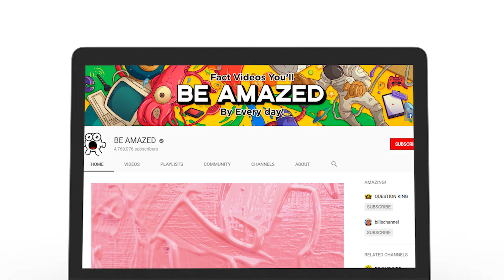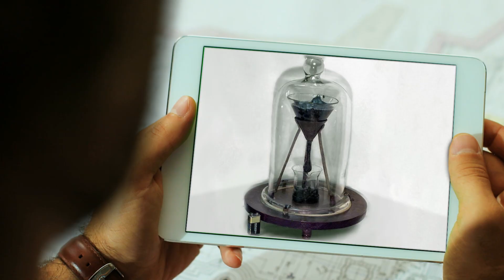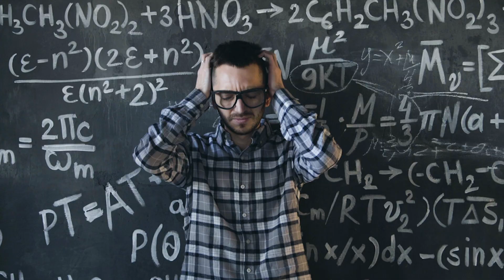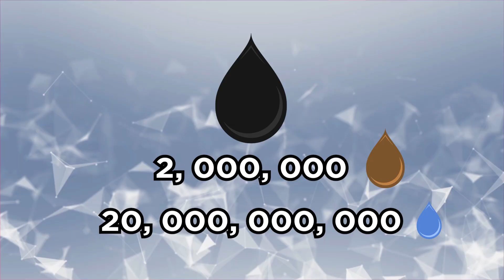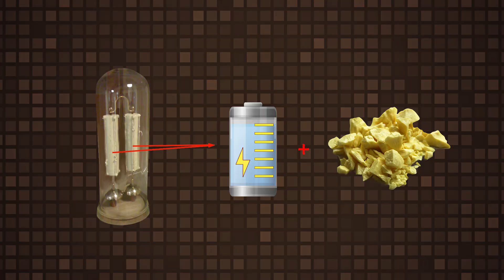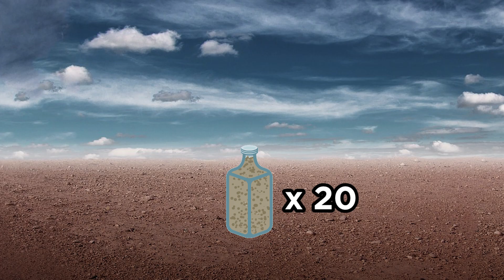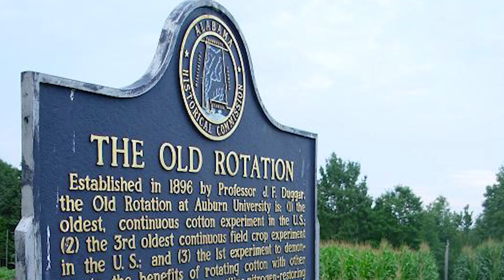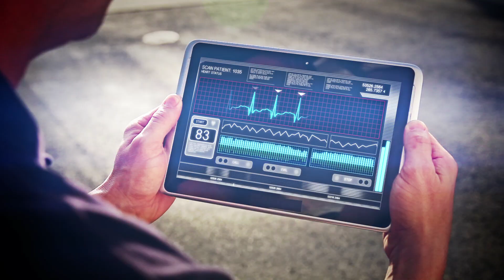We’ve Watched This Droplet For 91 Years But Nobody’s Ever Seen it Happen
This droplet is part of whats known as the longest running scientific endeavor according to Guinness World Records.

What you see here is the pitch drop experiment which has been going on for 91 years. Back In 1927, Thomas Parnell, a professor at the University of Queensland in Australia set out to demonstrate to his students that while some substances appear solid, they’re actually highly viscous fluids.

Legal Stuff.
Unless otherwise created by BeAmazed, licenses have been obtained for images/footage in the video from the following sources:

Certain specific images sourced through: Reuters/Getty
Background Video Source – videoblocks